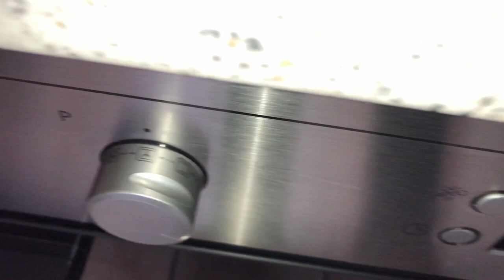gefüllte Paprika - Grillkanal - BBQ mit Sascha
Rezept:
Paprika aushöhlen
Hack mit Ankerkraut Bulettengewürz Mischen (1 RL pro Kg)
Paprika von innen mit Hack "tapezieren"
1 Ei in die Paprika
1 Scheibe Tomate drauf
geriebener Cheddar oben drauf
60-70 Minuten in den Backofe bei 160 Grad

Hallo Grillfans!

Sascha